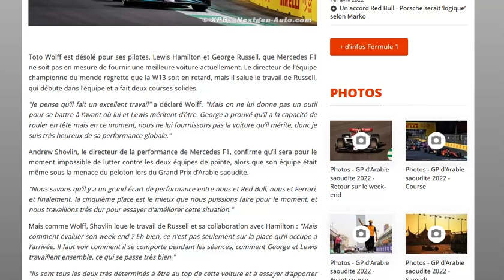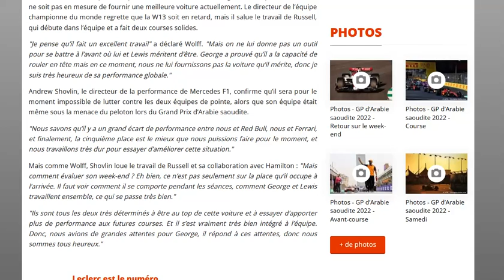Wolff : Hamilton et Russell n’ont pas la voiture qu’ils méritent en ce moment !